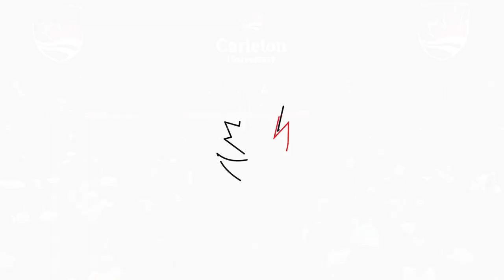John ApSimon awarded the degree of Doctor of Laws (Carleton University, 157th Convocation)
John ApSimon was awarded the degree of Doctor of Laws, honoris causa, at the 5:15 p.m. ceremony on Monday, June 20, “in recognition of his outstanding contributions both to Organic Chemistry and to the functioning and development of Carleton University.”